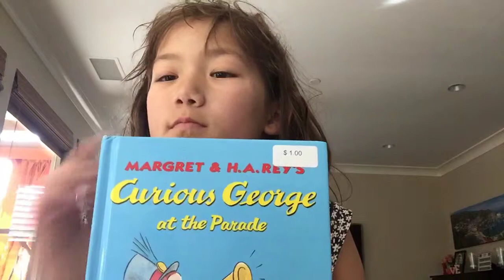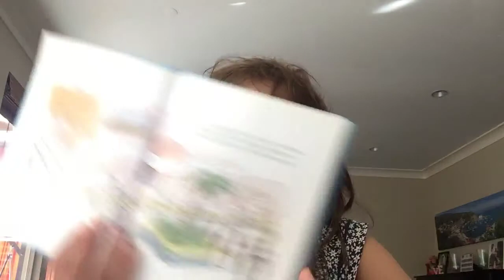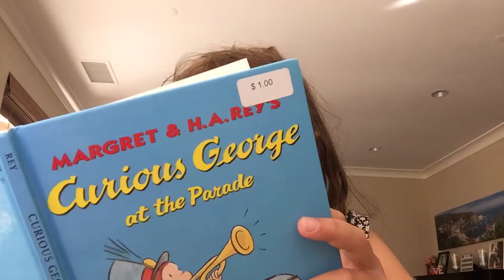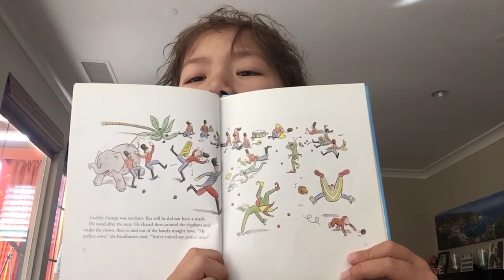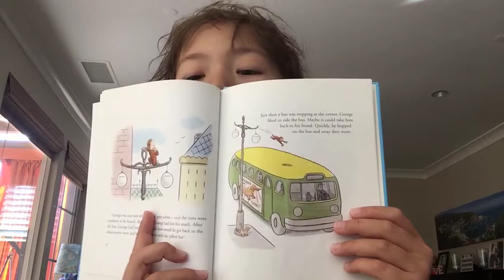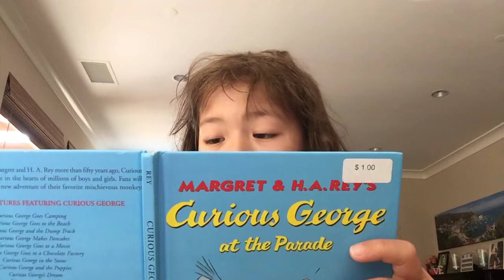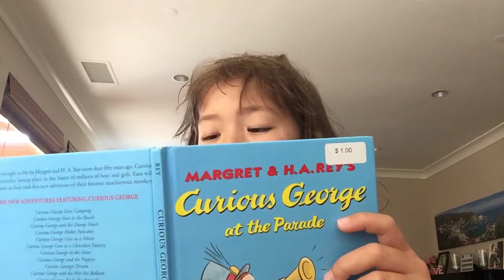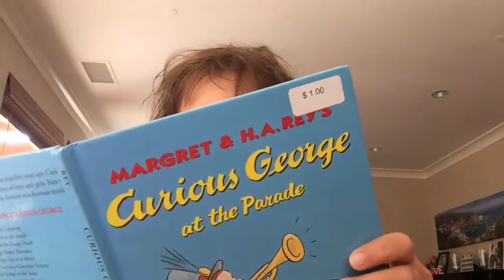Curious George at the parade